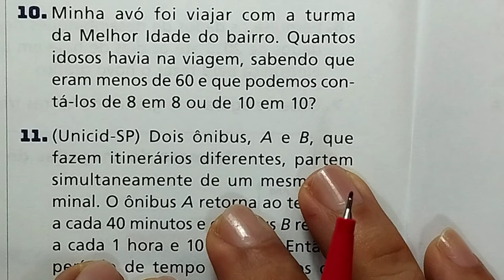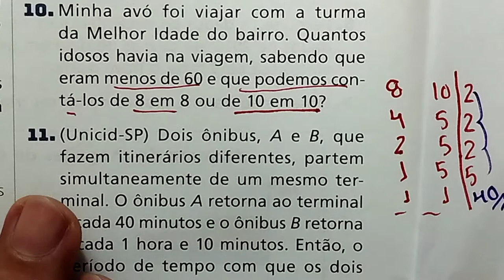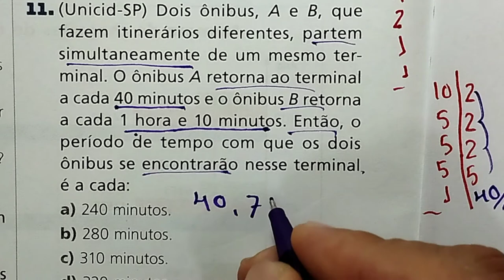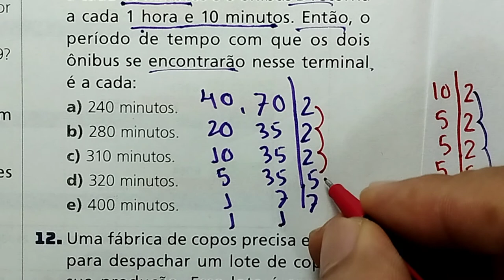Mínimo Múltiplo Comum MMC